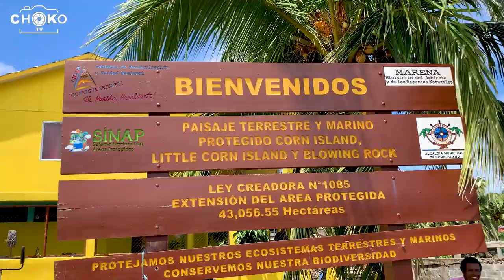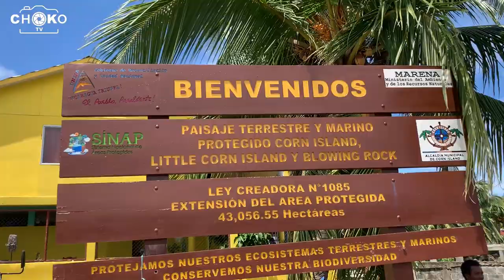Así de hermoso😍 es Corn Island🌴 | Caribe Sur Nicaragua 🇳🇮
Corn Island (Isla del Maíz) es tropical y espejo del edén, es uno de los paraísos turísticos de Nicaragua, pequeña gema de arena blanca y agua turquesa del mar Caribe, famosa por sus playas, bellos paisajes tropicales y tranquilidad.

El municipio de Corn Island se encuentra 462.4 kilómetros de la capital de Nicaragua y a 80.4 al este de la ciudad de Bluefields, en el mar Caribe. El municipio está limitado por el mar Caribe.

iSUSCRIBETE!

Soy un Joven Orgullosamente Pinolero, Nicaragüense por Gracia de Dios.